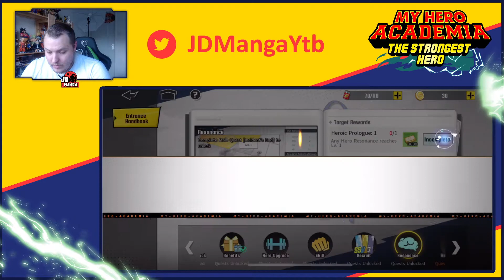DECOUVERTE MY HERO ACADEMIA THE STRONGEST HERO ! PLUS ULTRA!!!! JDManga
Wesh les potes,

Découverte du jeu My Hero Academia The strongest Hero! Un jeu qui va certainement devenir notre Main ces prochaines semaines ;)
Bon courage à vous et bonne vidéo!
Pour le serveur: 10

Nouveau les potes: je suis sur TWITTER!!! enfinnnn